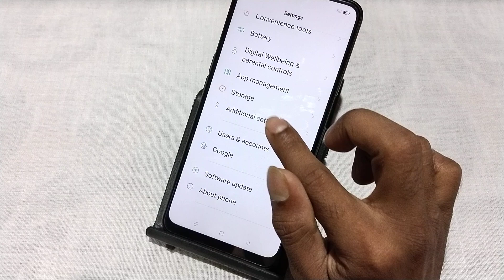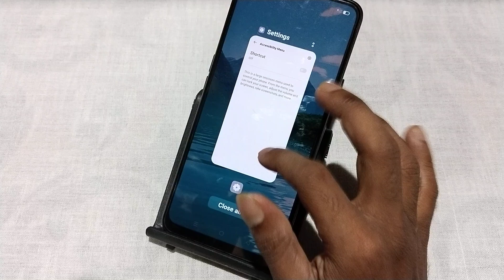Oppo F25 Pro 5g power off kaise kare, how to power Off Without using power button in oppo, accessibi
Oppo F25 Pro 5g power off kaise kare, how to power Off Without using power button in oppo, accessibility settings